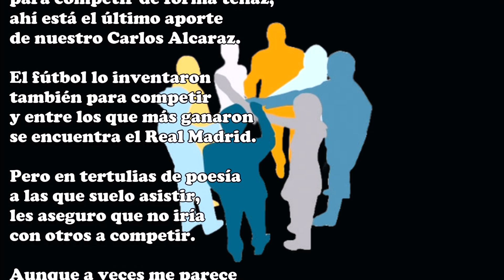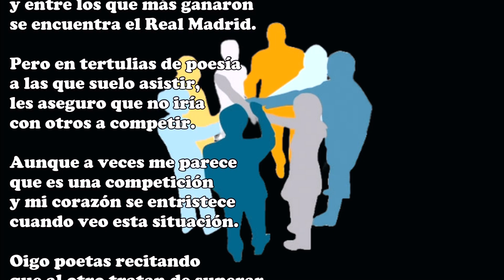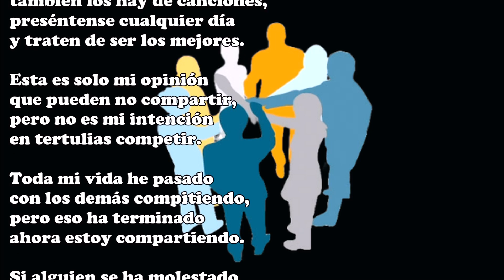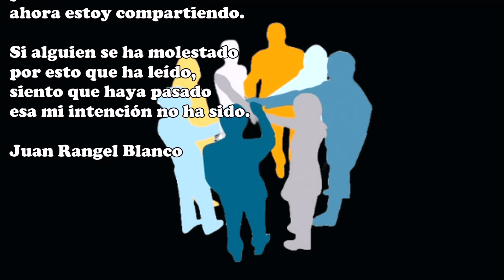Compartir y competir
El tenis es un deporte
para competir de forma tenaz,
ahí está el último aporte
de nuestro Carlos Alcaraz.

El fútbol lo inventaron
también para competir
y entre los que más ganaron
se encuentra el Real Madrid.

Pero en tertulias de poesía
a las que suelo asistir,
les aseguro que no iría
con otros a competir.

Aunque a veces me parece
que es una competición
y mi corazón se entristece
cuando veo esta situación.

Oigo poetas recitando
que al otro tratan de superar
y a personas cantando
que solo quieren destacar.

Yo no quiero competir
con poemas y canciones,
solo voy a compartir
son esas mis intenciones.

Me gusta oír las poesías
que recitan los demás,
y les ofrezco las mías
a quien las quiera escuchar.

Tan solo quiero compartir
mis dos grandes aficiones,
si alguien quiere competir
existen sitios mejores.

Hay concursos de poesía
también los hay de canciones,
preséntense cualquier día
y traten de ser los mejores.

Esta es solo mi opinión
que pueden no compartir,
pero no es mi intención
en tertulias competir.

Toda mi vida he pasado
con los demás compitiendo,
pero eso ha terminado
ahora estoy compartiendo.

Si alguien se ha molestado
por esto que ha leído,
siento que haya pasado
esa mi intención no ha sido.